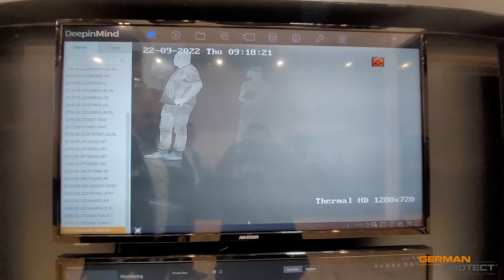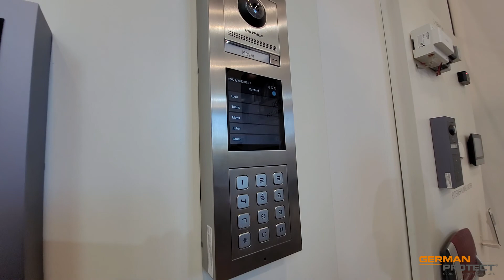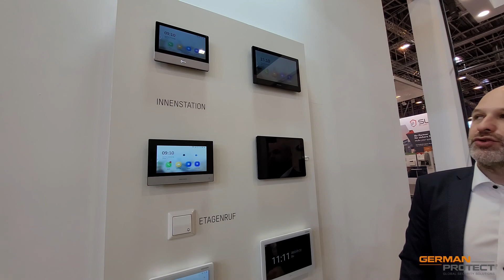German Protect berichtet über Hikvision Produktneuheiten von der Security Messe in Essen 2022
Als DPP Professional Diamant Partner von Hikvision, waren wir, die ESA GmbH German Protect, selbstverständlich auch auf dem Hikvision Stand
bei der Security Messe 2022 in Essen anwesend.
Dank dieser engen Zusammenarbeit mit unserem Technologie Partner Hikvision, ermöglichen wir unseren Kunden einen ... weiter lesen